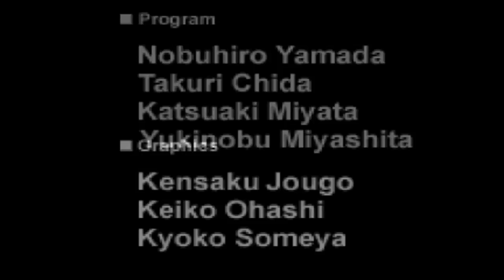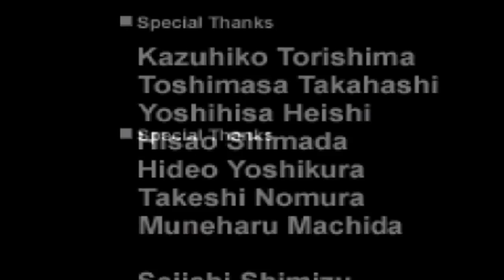Let's Play Yu-gi-oh! Reschef Der Zerstörer #016 Sol Chelvalsky & Endkampf Reschef der Dunkle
Einige Zeit ist vergangen seit dem letzten Turnier in Battle City, doch nun müssen Sie zurückkehren, da das Millenium Puzzle verschwunden ist! Es liegt allein an Ihnen die Puzzles wiederzufinden, und die Welt vor der Zerstörung zu bewahren. Yu-Gi-Oh! Reschef der Zerstörer, das Sequel zu Yu-Gi-Oh! Die Heiligen Karten, beinhaltet eine neue Storyline mit unerwarteten Wendungen und Geschehnissen auf dem Weg Reschef den Zerstörer zu stoppen, der die Welt in Dunkelheit tauchen will.